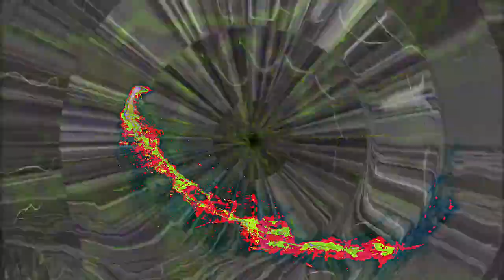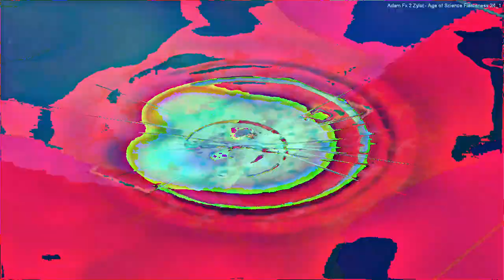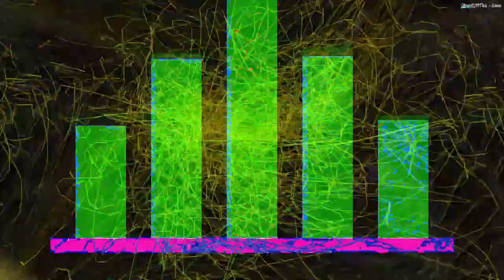[EPILEPSY WARNING] Movie 24 02 21 14h05m33s